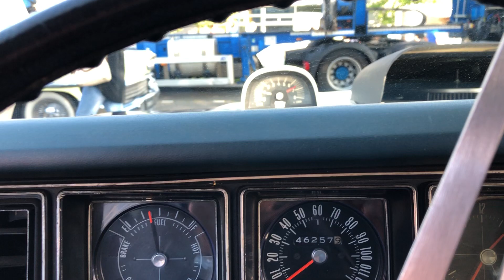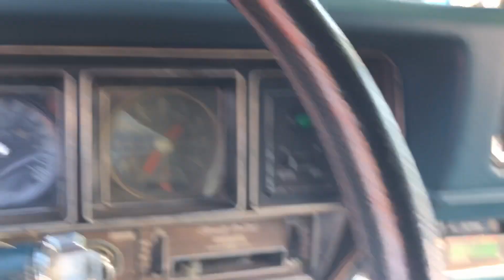Buick 475 (650HP/849nm torque) 308S cam warmup, it rattles the dash!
Buick 475 (650HP/849nm torque)  308S cam warmup, it rattles the dash! :)  I need to tighten some dashbolts again... LOL
Mijn 650PK/849nm koppel motor trilt al mijn dashboard bouten los, 1x in de zoveel tijd. Zo te horen weer tijd om ze vast te draaien hahaha :)
En moet je al die mensen zien kijken die langs lopen, en stoppen om even te luisteren.. blijft leuk om te zien :)